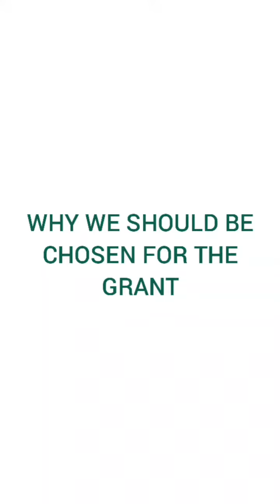Okoli Benedicta | Wholesale/Retail trade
AB & SONS WHOLESALE PROVISION SERVICES was established, aiming at trading on provisions, household, baby and personal usage goods.
We leverage urban and rural retailers to provide supply channel at the doorstep of our urban and rural customers.
Our business sell a wide range of durable goods and non durable goods at affordable prices from most trusted brands. We deal on wholesale and retail distribution and sales of snacks, toiletries, noodles, soft drinks, beverages, can water, can drinks, baby food, Pampers, detergents etc."